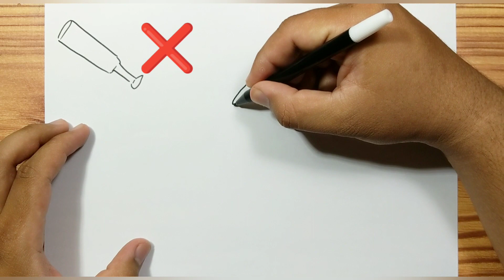How to draw A BASEBALL STICK Easy